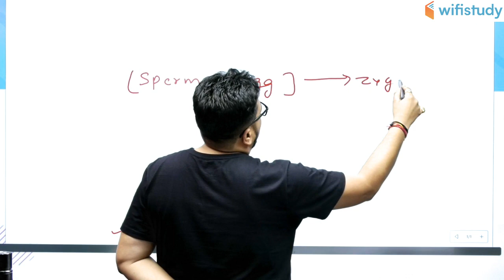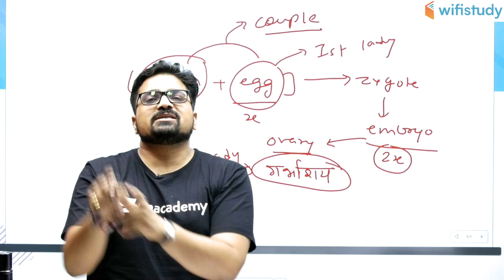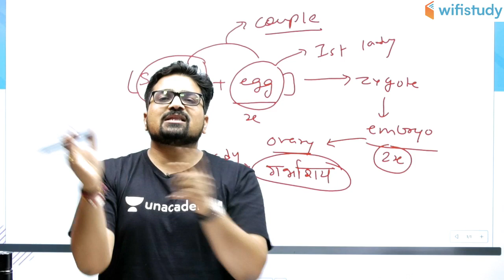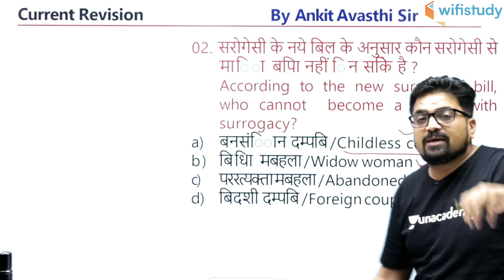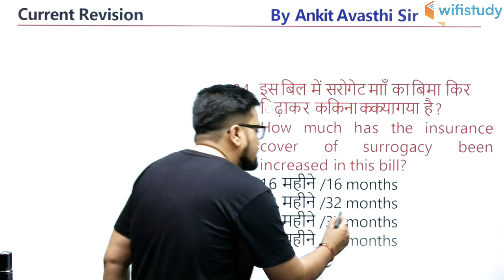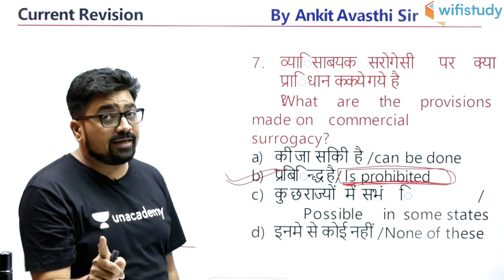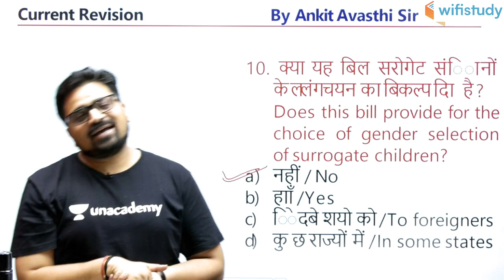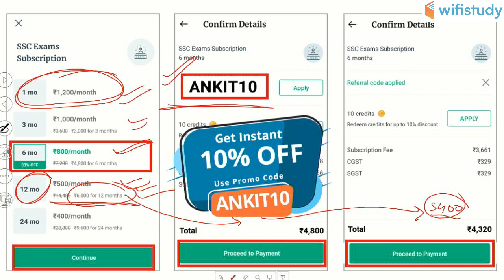What is Surrogacy? Important Questions Related to Surrogacy by Ankit Sir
1. One Subscription, Unlimited Access
2. Learn from your favorite teacher
3. Real time interaction with teacher
4. You can ask doubts in live class
5. Limited students
6. Download the videos & watch offline

✿ Morning Shows:
05:00 AM - Current Affairs Quiz Show by Bhunesh Sir
07:00 AM - The Hindu Editorial Analysis by Vishal Sir
07:45 AM - फटाफट English by Harsh Sir
08:00 AM - Current Affairs Show by Bhunesh Sir
08:40 AM - Vocabulary Show by Harsh Sir

✿ Reasoning Super Series:
6:00 AM - Reasoning Warm Up Show by Deepak Sir

✿ RRB NTPC 2019 (CBT-1):
09:00 AM - General Awareness by Rohit Sir
09:30 AM - General Science by Neeraj Sir
10:00 AM - Reasoning by Deepak Sir
11:00 AM - Maths by Sahil Sir

✿ RRB Group D 2019:
12:00 PM - General Science by Ankit Sir
12:30 PM - Maths by Sahil Sir
01:00 PM - General Awareness by Rohit Sir
01:30 PM - Reasoning by Hitesh Sir

✿ RBI Assistant & SBI Clerk 2020:
02:00 PM - Reasoning by Puneet Sir
03:00 PM - English by Vishal Sir
04:00 PM - Maths by Arun Sir
05:00 PM - GA & Banking Awareness by Sushmita Ma'am

✿ REET, DSSSB, KVS, UGC NET & Bank:
05:30 PM - Computer by Pandey Sir

✿ SSC CHSL 2019:
06:00 PM - Reasoning by Hitesh Sir
06:30 PM - GK by Anadi Sir
07:00 PM - Maths by Naman Sir
07:30 PM - English by Sanjeev Sir

✿ SSC JE 2019 (Technical):
08:00 PM - Mechanical Engg. by Neeraj Sir
09:00 PM - Electrical Engg. by Ashish Sir
10:00 PM - Civil Engg. by Sandeep Sir

✿ All SSC Exams:
10:00 PM - General Studies by Aman Sir

✿ All Competitive Exams:
11:00 PM - Maths by Suresh Sir

✿ GK Super Series:
12:00 AM - Static GK by Sushmita Ma'am